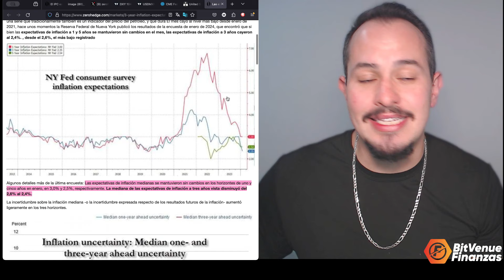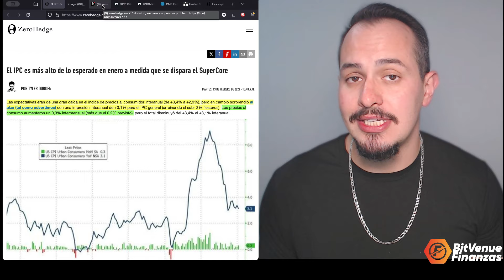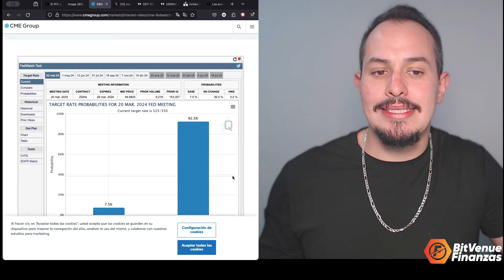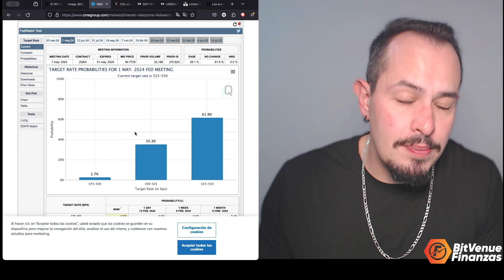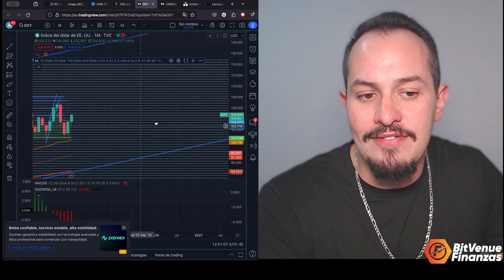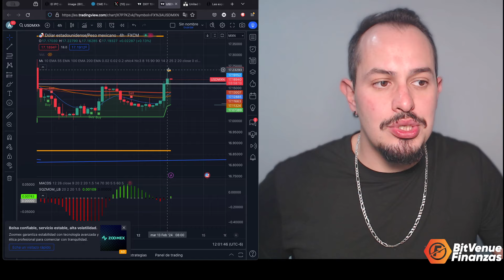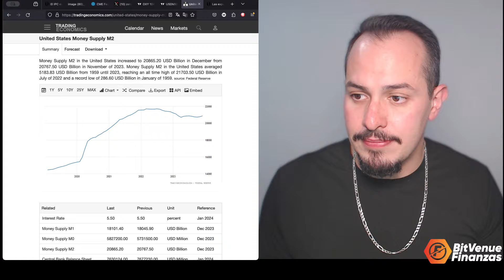EL PEOR REPUNTE DE LA INFLACIÓN DESDE EL 2022